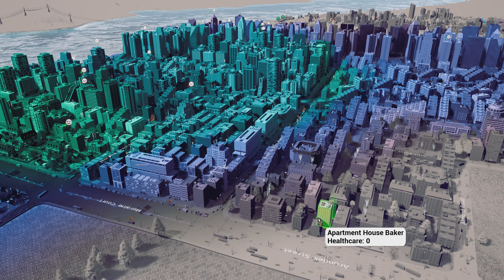Highrise City - Launch Trailer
Prepare to dive into the vibrant world of Highrise City as it kicks off the vacation season! The official trailer showcases the lively atmosphere, exciting events, and numerous activities awaiting players in this expansive city-building simulation. From bustling city streets to relaxing parks and recreational spots, Highrise City offers a variety of experiences for all types of players. Watch the trailer now to get a glimpse of the fun and excitement that awaits in Highrise City.